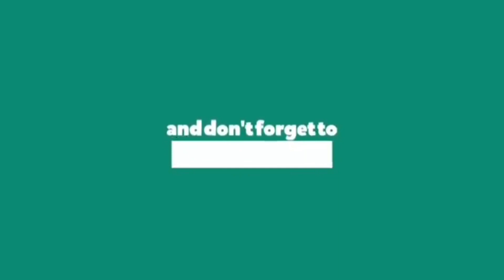bojulai maita ghar, sukhia lagideko//boju ly bato ma geet gawxu hare😆😆//bainiharu mero ghar ma😍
couple vlog